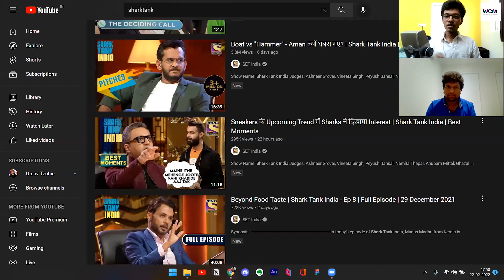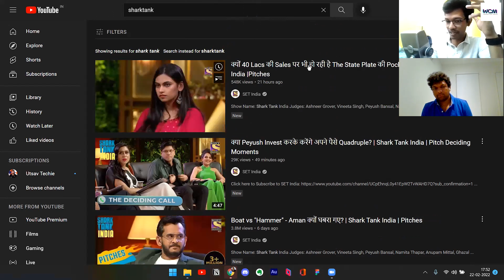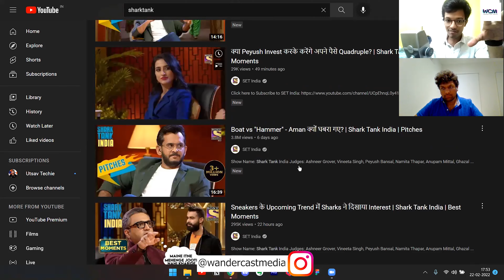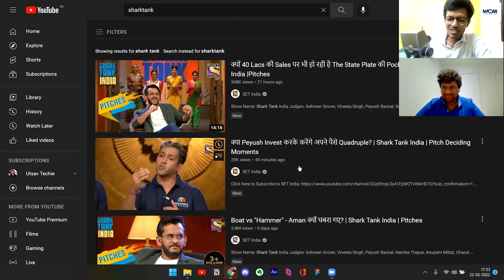What is shark tank?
The producers of the ABC reality series "Shark Tank" are on a nationwide search to discover the next successful (and possibly wealthy) entrepreneurs, inventors, businesspersons, creators and innovators. In each episode, budding entrepreneurs are given the unprecedented chance to make their businesses grow immediately.